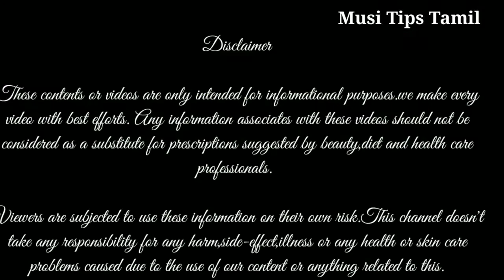Korean skin whitening cream at home in Tamil/diy skin whitening cream/Pigmentation, wrinkles reduce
Korean skinwhiteing secret#skinwhiteningcream#howtoimprovefacecolor#skinwhiteningtreatment#howgetglasssjin#whiteningfacepack#brighteningcream#crystalglowcream#finelinecream#acnecream#koreanfacepack#koreanskinwhiteningcreamintamil

Hi friends
I am going to share natural beauty tip,diy,review in tamil.

Spread Love .😘😘😘😘